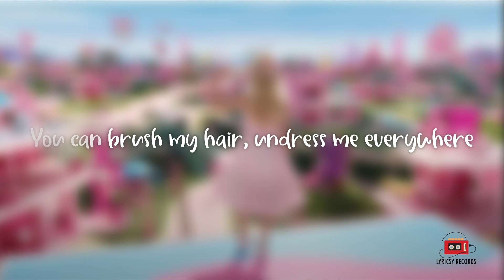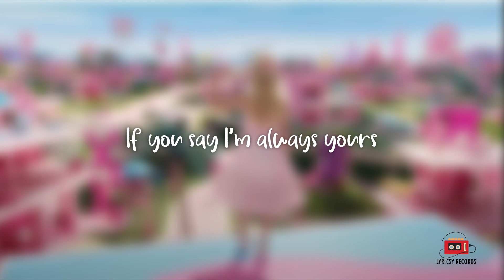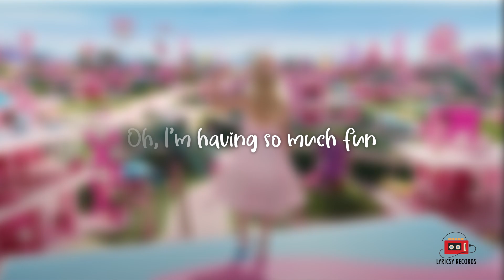Aqua - Barbie Girl (Lyrics)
Barbie Girl' was the ultimate 90s earworm. I still know all the words!

[Intro: Lene Nystrøm, René Dif]
Hiya, Barbie
Hi, Ken
You wanna go for a ride?
Sure, Ken
Jump in